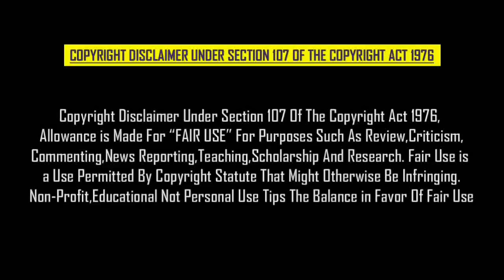KARNAN Movie Story| Dhanush | Rajisha Vijayan | Mariselvaraj | Kalaipuli S Thanu | Yogi babu